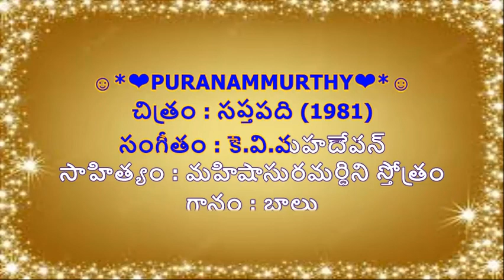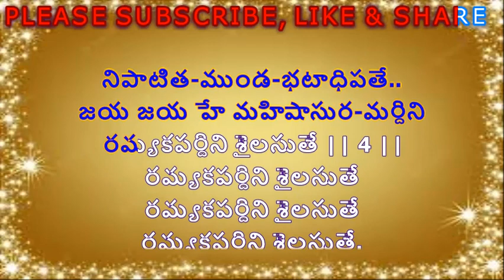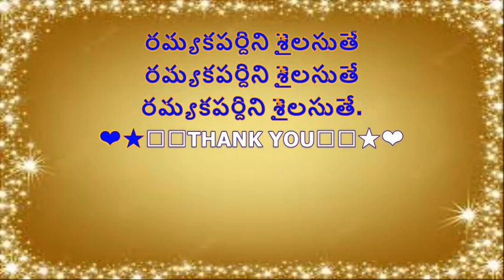KARAOKE WITH TELUGU LYRICS II AYIGIRI NANDINI II @PURANAMMURTHY II TELUGU KARAOKE CHANNEL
2. I, PURANAM MURTHY,  DO NOT OWN OR CLAIM TO OWN COPYRIGHT ON ANYTHING ASSOCIATED WITH THIS SONG / VIDEO WHICH IS VESTED WITH ORIGINAL PRODUCERS.
3. Every bit of revenue if it generates, please claim it on my behalf, as non-profit video collabs and lyrical video karaoke tracks created by me do not intend to earn benefit out of it.

LYRICS:

☺*❤PURANAMMURTHY❤*☺
చిత్రం : సప్తపది (1981)
సంగీతం : కె.వి.మహదేవన్
సాహిత్యం : మహిషాసురమర్ధిని స్తోత్రం
గానం : బాలు

అయి గిరినందిని నందితమేదిని
విశ్వ-వినోదిని నందనుతే
గిరివర వింధ్య-శిరోఽధి-నివాసిని
విష్ణు-విలాసిని జిష్ణునుతే |
భగవతి హే శితికంఠ-కుటుంబిణి
భూరికుటుంబిణి భూరికృతే
జయ జయ హే మహిషాసుర-మర్దిని
రమ్యకపర్దిని శైలసుతే || 1 ||

సురవర-హర్షిణి దుర్ధర-ధర్షిణి
దుర్ముఖ-మర్షిణి హర్షరతే
త్రిభువన-పోషిణి శంకర-తోషిణి
కల్మష-మోషిణి ఘోషరతే |
దనుజ-నిరోషిణి దితిసుత-రోషిణి
దుర్మద-శోషిణి సింధుసుతే
రమ్యకపర్దిని శైలసుతే || 2 ||

అయి జగదంబ మదంబ కదంబ
వన-ప్రియవాసిని హాసరతే
శిఖరి-శిరోమణి తుంగ -హిమాలయ-
శృంగనిజాలయ-మధ్యగతే |
మధుమధురే మధు-కైతభ-గంజిని
కైతభ-భంజిని రాసరతే
రమ్యకపర్దిని శైలసుతే || 3 ||

అయి శతఖండ-విఖండిత-రుండ-
వితుండిత-శుండ-గజాధిపతే..
రిపు-గజ-గండ-విదారణ-చండ
పరాక్రమ-శౌండ-మృగాధిపతే |
నిజ-భుజదండ-నిపాటిత-చండ-
నిపాటిత-ముండ-భటాధిపతే..
రమ్యకపర్దిని శైలసుతే || 4 ||

రమ్యకపర్దిని శైలసుతే
రమ్యకపర్దిని శైలసుతే
రమ్యకపర్దిని శైలసుతే.